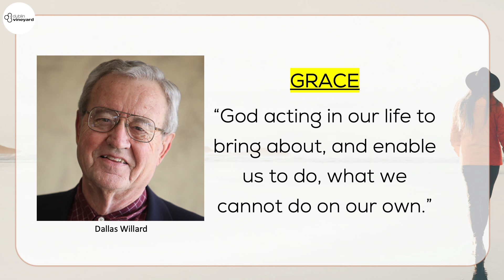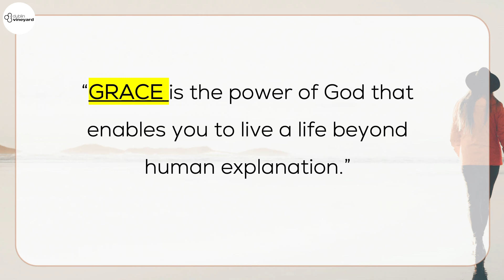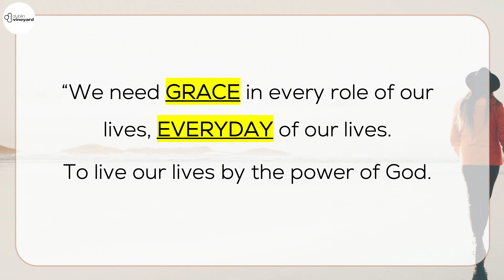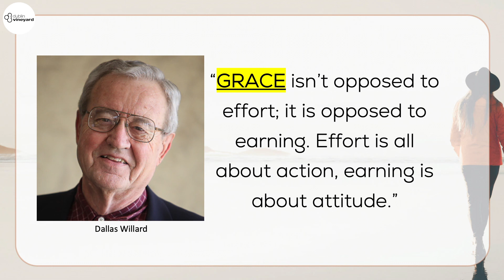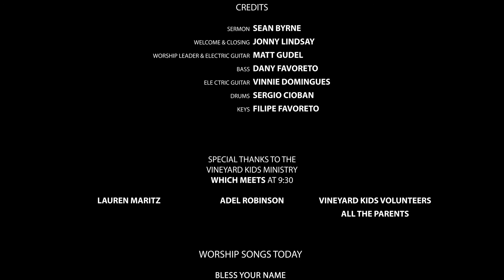Dublin Vineyard - CHURCH AT HOME - Aug. 23rd, 2020 - 8:00PM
Join us as we worship the Lord. Today we continue the series called "Living In The Kingdom Of God - A Life Beyond Human Explanation. Part III"